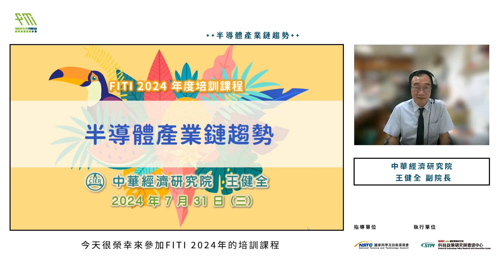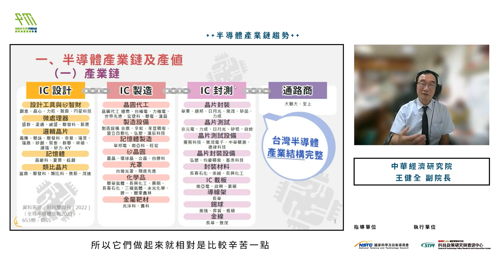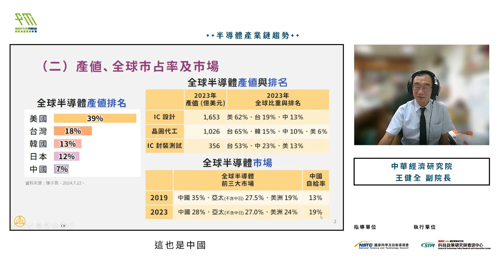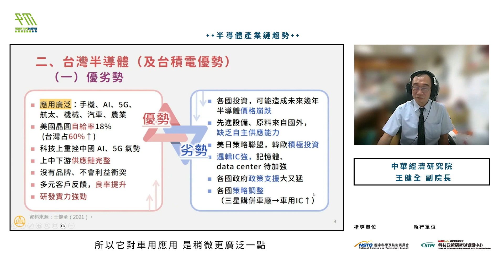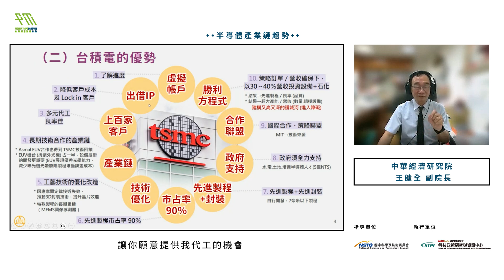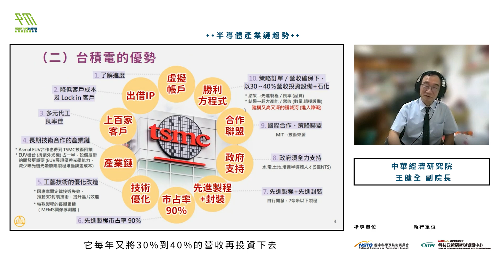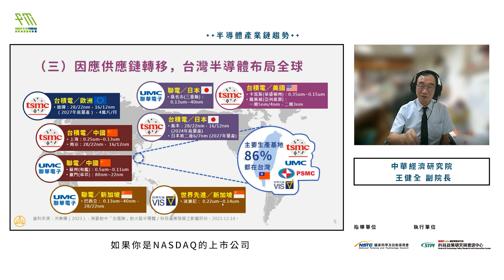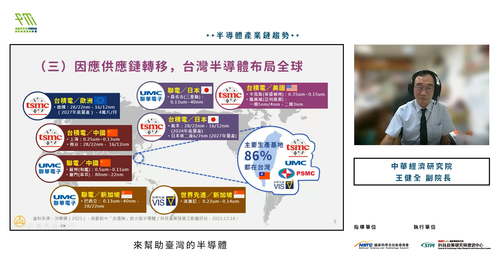【FITI核心課程】單元四：產業鏈趨勢(半導體)